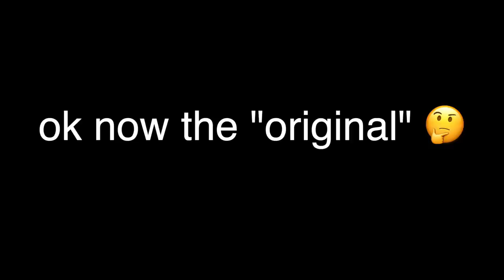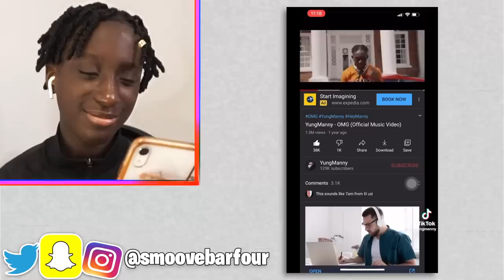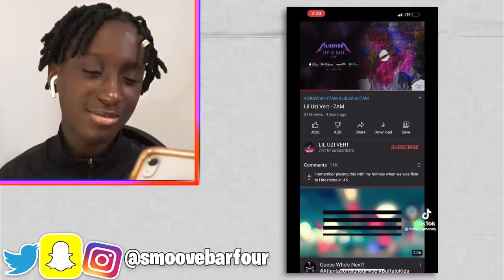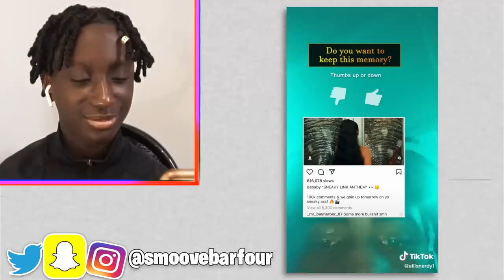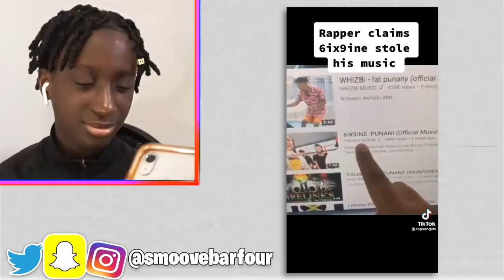THIS RAPPER GOT EXPOSED FOR STEALING KAI CENAT'S SONG!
today let's see which rappers actually out here STEALING songs